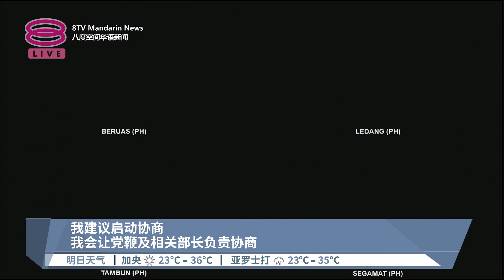安华否认拒拨款予在野党 党鞭部长谈妥隔天批款项【2023.03.07 八度空间华语新闻】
【安华否认拒拨款予在野党  党鞭部长谈妥隔天批款项】
除了巫统课题，国盟亚娄国会议员拿督斯里沙希淡则在国会，为争取朝野平等拨款见缝插针，并调侃首相拿督斯里安华，如果对在野党兑现承诺，必会成为“了不起的人物”。

安华全力反驳对方，不但反讽国盟没有以身作则，也不甘外界抨击他“残忍”或不公平待遇，因为他不曾说过拒绝发放拨款给在野党。随后他宣布让党鞭和部长开始磋商，并且放话，一旦双方谈妥了，他隔天就批准拨款。

【记者】洪美玲 & 林晓倩
【今日主播】周秀洋 & 叶剑锋